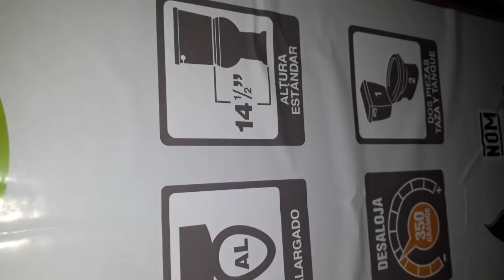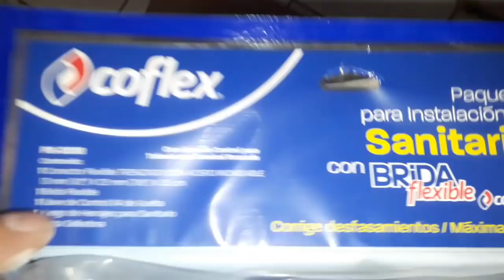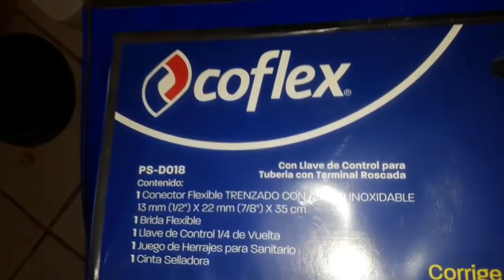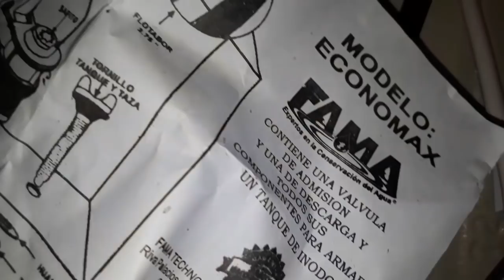Instalasion WC con brida flexible coflex taza WC retrete onboxing review reseña comprado home depot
Instalación de brida coflex flexible para sanitario y también la instalación de un sanitario taza W C retrete toilet Washer con la famosa brida coflex .